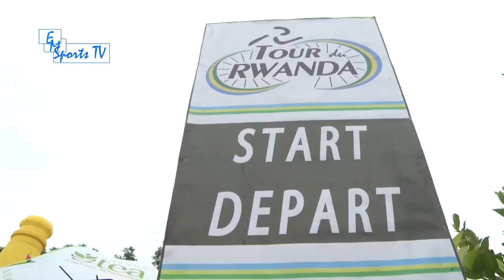TOUR DU RWANDA 2019 Merhawi Kudus takes yellow jersey after Stage 2 victory HIGHLIGHTS